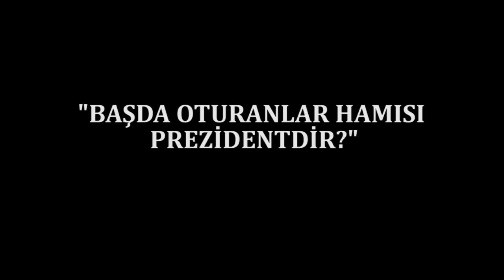"Bu sistem cəhənnəm olub getsin, başda oturanın çoxu soyğunçudur, xalqı fikirləşən yoxdur"-Şikayət